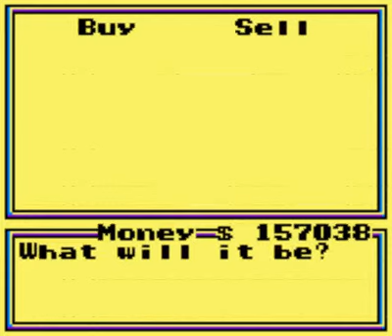Let's Play Revelations The Demon Slayer, Part 23, This is so boring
In this episode, watch me buy items I already have and sell them back! Effectively wasting my time! LOL!